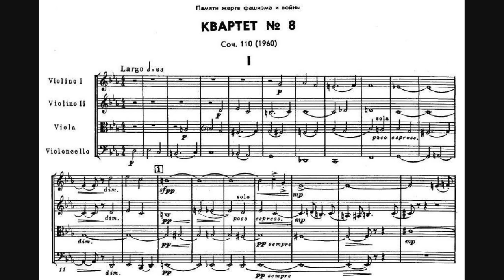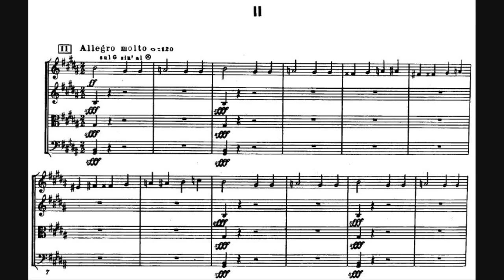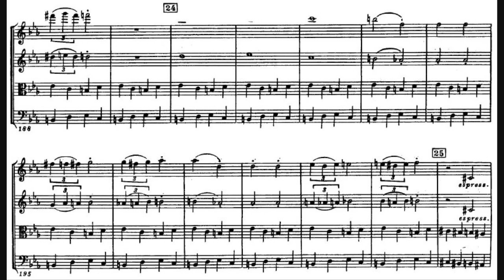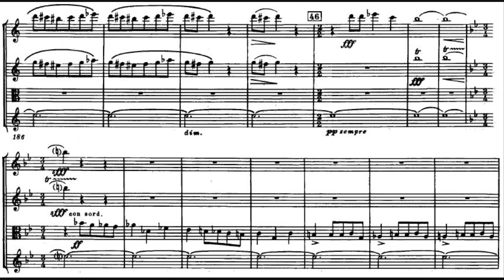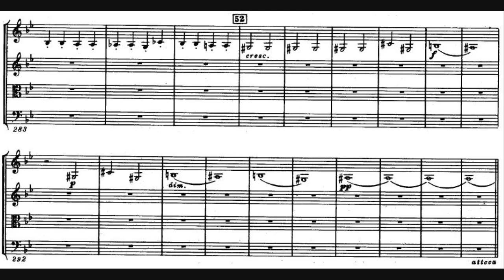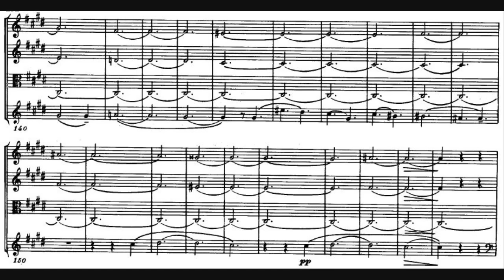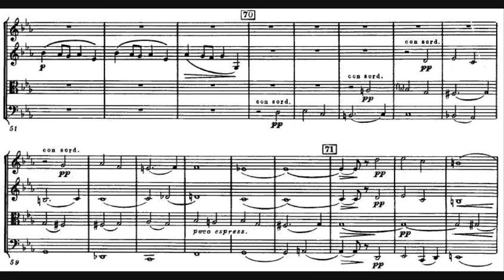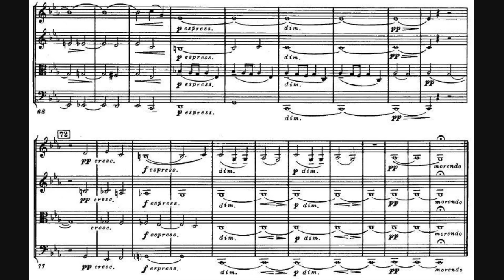Dmitri Shostakovich - String Quartet No. 8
- Composer: Dmitri Dmitriyevich Shostakovich (25 September 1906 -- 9 August 1975)
- Performers: St. Lawrence String Quartet

String Quartet No. 8 in C minor, Op. 110, written in 1960.

00:00 - I. Largo
05:36 - II. Allegro molto
08:18 - III. Allegretto
12:39 - IV. Largo
18:36 - V. Largo

The String Quartet No. 8 is a complex, melancholy work written while Shostakovich was visiting Dresden, Germany, in 1960, where he was to provide music for the film Five Days-Five Nights. There, amid the rubble still visible from the Allied bombings during World War II, he was inspired to composed this quartet in remembrance of the victims of both Hitler and Stalin. The work is cast in five continuous movements and contains numerous thematic references to other works by Shostakovich.

- The first movement, marked Largo, opens with the now famous motto theme derived from the composer's initials, DSCH (given in its German equivalents as D, E flat, C, and B natural). It is treated fugally in this dark and tense movement, and later there are thematic quotations from Shostakovich's First and Fifth symphonies.
- The ensuing Scherzo (Allegro molto) rages with a driving, rhythmic treatment of the motto, then suddenly erupts with a frenzied account of the Jewish theme from the composer's Piano Trio No. 2. The motto returns and the Jewish theme also makes another appearance, before the music settles a bit as the Allegretto third movement begins.
- The motto theme is heard here in a dark waltz rendition, its relative calm quickly divulging underlying menace. Another waltz theme is heard, hardly breaking from the sinister mood, and soon the main theme from the composer's Cello Concerto No. 1 makes an appearance.
- The fourth movement (Largo) is perhaps the most starkly pessimistic: it features a three-note motif that constantly threatens and intimidates in the outer sections, which it shares with the motto theme, while the middle panel is sweetly mournful. This movement also contains thematic references to Shostakovich's opera Lady Macbeth of Mtsensk and to the song "Tormented by Grave Bondage."
- The finale (Largo) is a condensed version of the opening panel.

The string quartet is dedicated: "In memory of the Victims of Fascism and War".